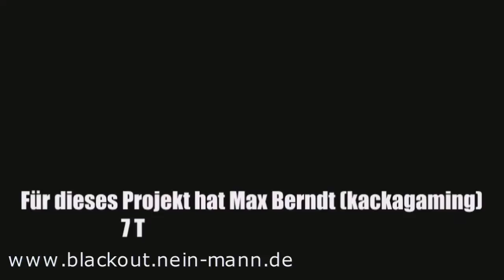Gewinne ein iMac [Blackout Trailer]